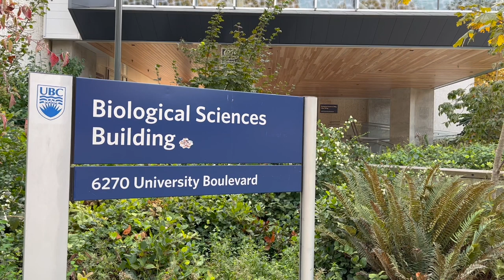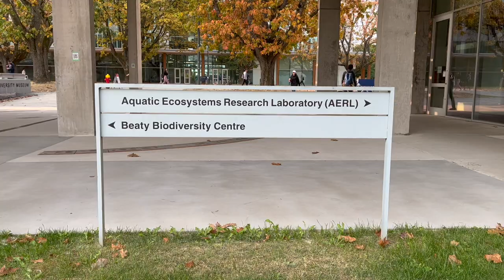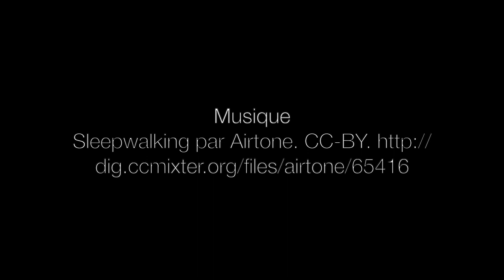Écophysiologie évolutive: Dr. Trish Schulte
Interview avec Dr. Trish Schulte, professeur titulaire à University of British Columbia au départements de zoologie et détentrice de la Chaire de recherche du Canada sur les réactions des poissons à un environnement en évolution. Ressource éducative libre créée par Nadia Aubin-Horth, professeure titulaire au département de biologie de l'Université Laval, comme matériel complémentaire au livre interactif en ligne Écophysiologie évolutive disponible gratuitement sur la plateforme Pressbooks. CC-BY.

Interview with Dr. Trish Schulte, full professor at UBC in the Zoology department and Canada Research Chair in Responses of Fish to a Changing Environment. Open Educational Resource created by Nadia Aubin-Horth, full professor in the Biology department at Université Laval, as accompanying material to the interactive online book "Evolutionary ecophysiology" available for free on the Pressbooks plateform. CC-BY.

Chapitres
0:00 Présentation de Dr. Schulte
1:06 Les intérêts de recherche du labo Schulte
4:38 Des exemples de méthodes utilisées dans leur labo
5:56 Un projet en écophysiologie évolutive du labo Schulte
9:06 De nouvelles avenues de recherche dans le labo
11:20 Qu'est-ce que Dr. Schulte aime de son travail?